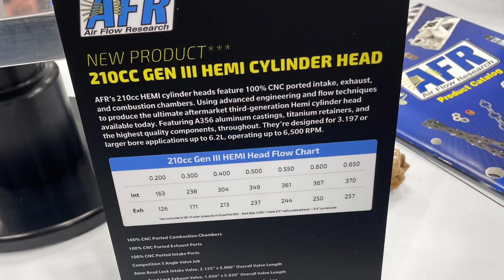New Products I Saw at PRI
Liberty ls3 heads
Afr gen 3 hemi heads
Bbc intakes
Fi tech efi